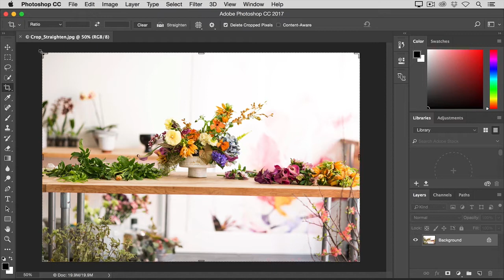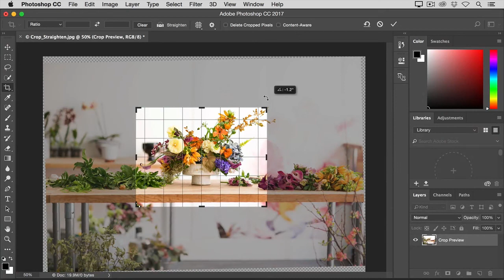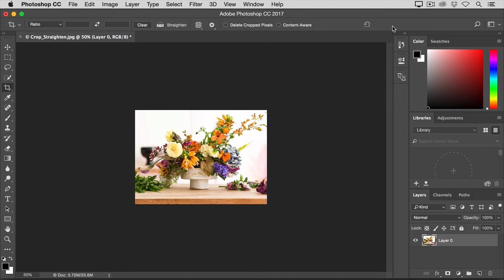08 | Crop and straighten an image | Photoshop tutorials 2021 | Getall Channel 08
Adobe Photoshop lessons for beginners.
Learn how to resize an image, crop and straighten, and add to the image canvas in Adobe Photoshop.
Sample files to practice with 06, 07, 08, 09 (ZIP, 8 MB)